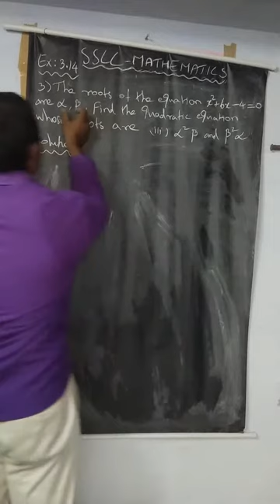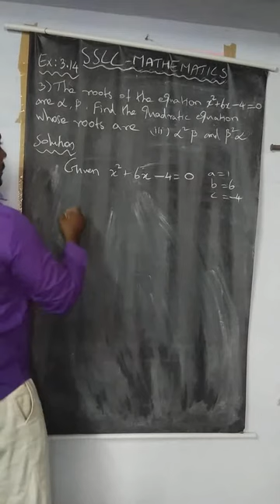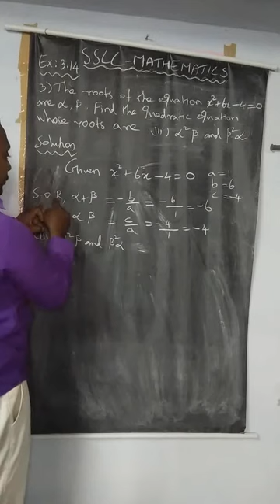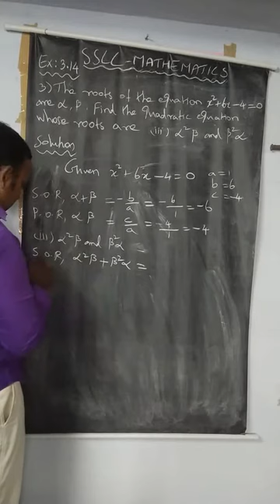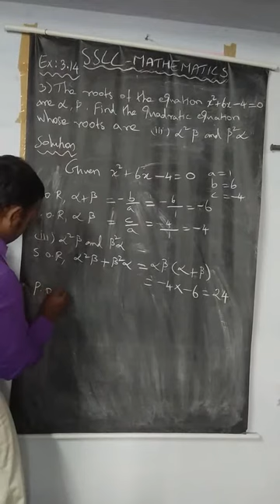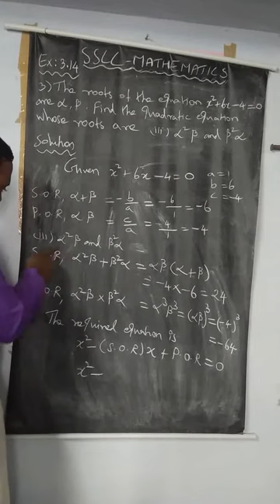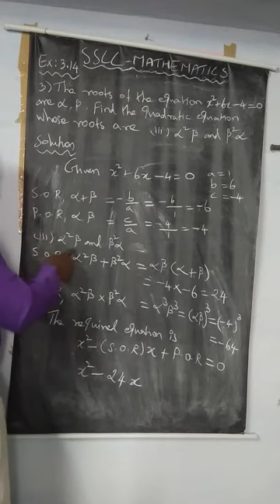Sslc mathematics exercise 3.14-3-iii